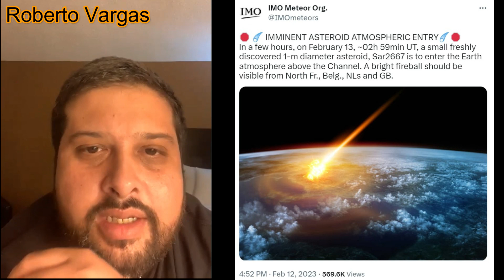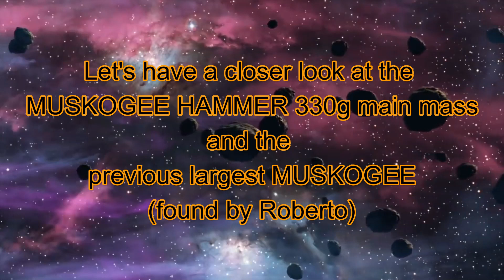News: Meteorite Hits Muskogee Barn ☄️ 2023 CX1 Asteroid Recovered in France -meet the people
Breaking Earth News: Roberto Vargas talks about personally recovering Asteroid  2023 CX1 in France with Steve Arnold and he introduces us to the Wards of Muskogee Oklahoma. The Wards (the world's newest Hammer Family) tell us about discovering a hole in their barn and finding the meteorite that caused it a month earlier on Jan 20, 2023! Brad and Jolene were kind enough to let me record our conversation on 2-22-23 during its recovery. **Now classified as: Mvskoke Merkv**

Roberto writes: On January 20th a meteorite fell in Muskogee, Oklahoma. On January 23rd, Brad and Jolene Ward noticed a leak in their horse barn. They jokingly said something like, ”wouldn’t that be something if that was caused by the meteorite”. They shrugged it off and on February 18th, Brad decided that he would climb up to the roof and patch the whole.

To his surprise, Brad discovered that it had been a meteorite that had caused the damage. In fact, the meteorite was still lodged in the impact pit caused by the event. Brad posted it on Facebook the following day and I reached out to him. We agreed to a sale and I decided to fly back down to Oklahoma to retrieve the stone.

I arrived to Muskogee on February 22nd and met with Brad and Jolene. Brad had the 330g hammer stone and a 57g crusted fragment that had broken off of the hammer stone. At my request, he had not cut down the roof panels yet. When he climbed the roof to show me the impact he found a small fragment of the stone (STILL ON THE ROOF). So, I gave him my magnet and asked that he drag the magnet through the gutter.
           -Roberto Vargas